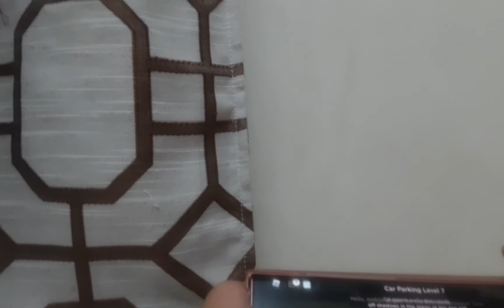KONE Elevator 🈵️🈳️🈯️🈲️🈸️🈚️🈺️🈶️🈯️🈯️🈯️🈯️ Parking 🅿️ City